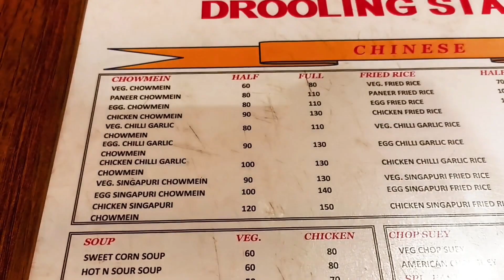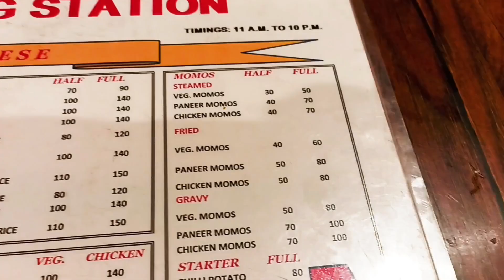DROOLING STATION || new restaurant vlog || At Vikas Nagar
DROOLING STATION || new restaurant  vlog ||  At Vikas Nagar || ‎@DHAN NIKK

अब कहीं जाने की जरूरत नहीं है विकास नगर में बर्थडे सेलिब्रेशन करें पार्टी करें और मज़े करें

best food in vikas nagar by drooling STATION restaurant